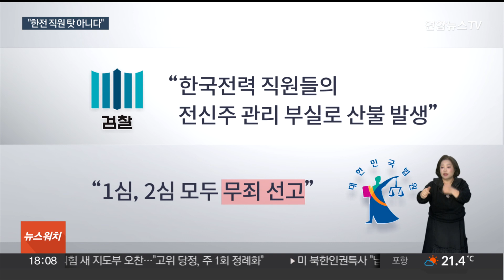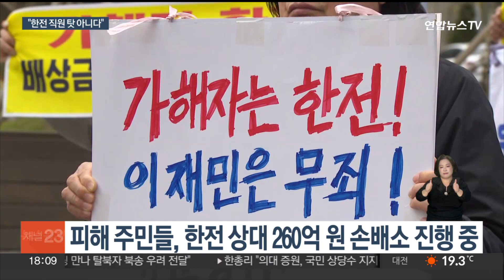고성 산불 '관리소홀'로 기소된 한전 직원들 무죄 확정 / 연합뉴스TV (YonhapnewsTV)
고성 산불 '관리소홀'로 기소된 한전 직원들 무죄 확정

[앵커]

4년 전 강원도 고성에서 발생한 화재로 재판에 넘겨진 한전 직원들이 오늘(18일) 무죄를 확정받았습니다.

산불 발생의 책임을 한전 직원들에게 돌리기는 어렵다는 게 대법원의 최종 판단이었습니다.

정래원 기자입니다.

[기자]

2019년 4월, 강원도 고성에서 발생한 산불로 산림 1천260㏊가 소실됐습니다.

주민 2명이 전치 2주의 상해를 입었고, 재산 피해는 무려 899억원으로 추산됐습니다.

화재는 도로변에 설치된 전신주가 끊어지면서 발생한 불티에서 시작됐습니다.

검찰은 한국전력 속초지사에 근무하던 직원들이 전신주를 부실하게 관리해 벌어진 일이라며 이들을 재판에 넘겼습니다.

하지만 1심과 2심에서 모두 무죄가 선고됐습니다.

1,2심 법원은 스프링와셔 미설치로 전선이 끊어져 산불이 발생한 것은 인정했지만 한전 직원들이 점검을 게을리했는지 입증되지 않았다며 산불 책임을 묻기는 어렵다고 판단했습니다.

특히 항소심 재판부는 한전이 아닌 구성원 개개인에게 형사책임을 묻는 것에는 신중해야 한다고 지적했습니다.

검찰이 상고하면서 대법원 판단까지 받게 됐지만, 결론은 바뀌지 않았습니다.

산불로 막대한 재산피해를 입은 주민들은 판결에 아쉬움을 토로했습니다.

[한운용 / 고성·속초 산불 공동협의체 주택위원장] "이렇게 막대한 피해를 입었는데도 형사처벌을 하나도 안 한다 그러면 이게 뭐 법이 필요 없는 거죠."

산불 피해 주민들은 현재 한전과 260억원 규모의 손해배상 소송 항소심을 진행 중입니다.

또 당시 정부가 이재민에게 지원한 재난지원금의 구상권을 둘러싸고 정부와 한국전력공사 사이에도 민사소송이 이어지고 있습니다.